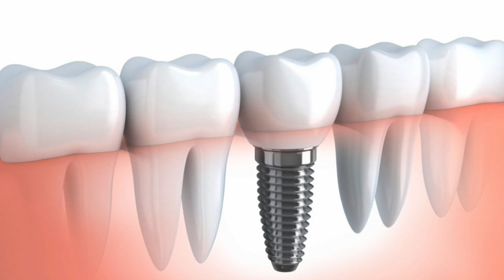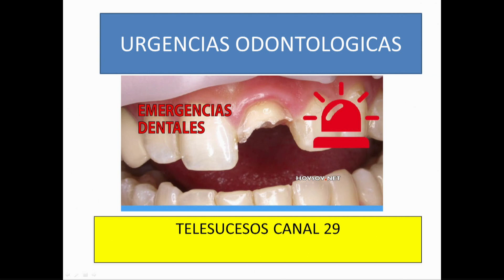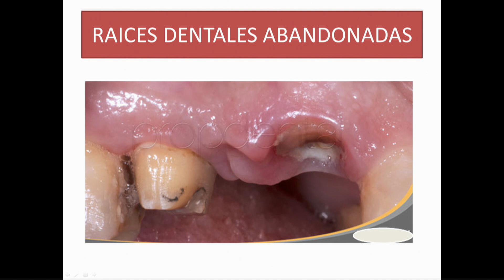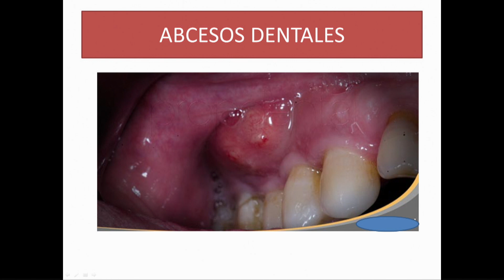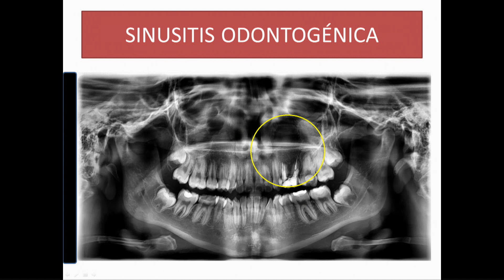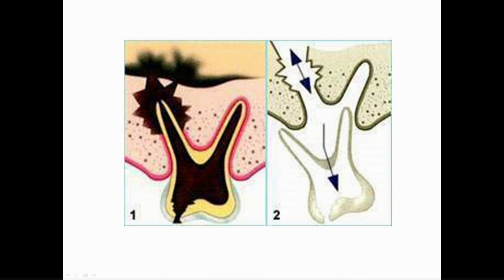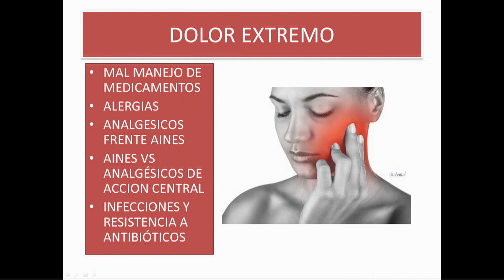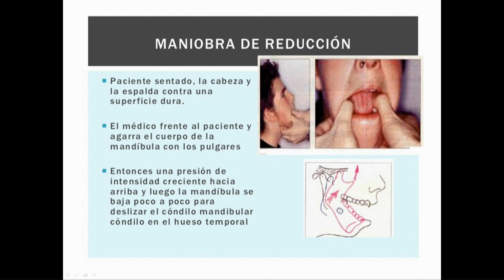SALUD DENTAL 06 DE ENERO 2020 INVITADO DR JORGE LUIS LÓPEZ TEMA URGENCIAS ODONTOLÓGICAS